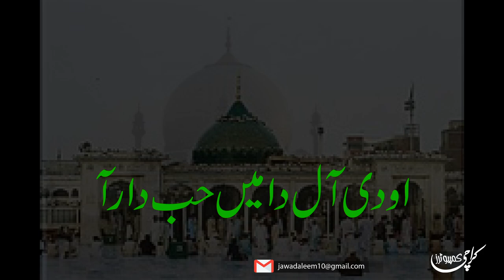RABA MAF CHA KAR